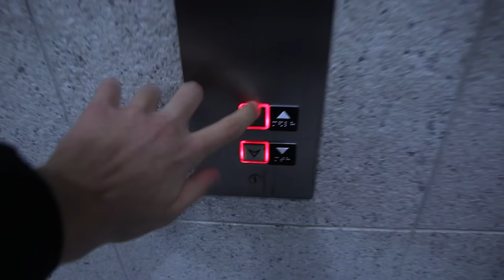ARM DEMOLITION | Mini Vlog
I want to thank all of you guys! really makes me happy to hear that I inspire you! thx for the support
comment what you want to see next, maybe vlogs, more training footage, tips etc...

What I Use To Create My Videos:

My MAIN Camera

Best gimbal ever

My fav Vlogging lens

My Instagram photos lens

Vlogging tripod

My overpriced computer

- Paris Blohm - Into Dust (feat. Elle Vee)
- Creaky Jackals - High Tide (feat. WILD)
- Danrell - White Noise (feat. Ryder)